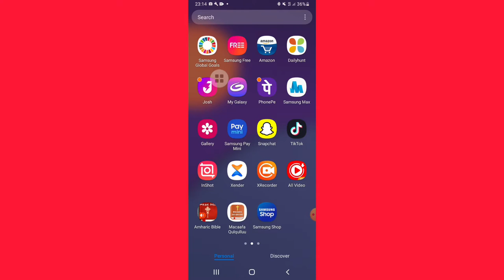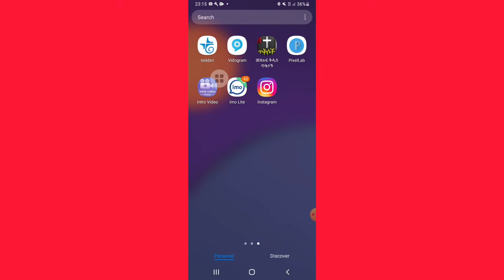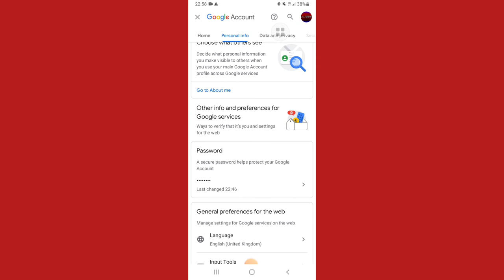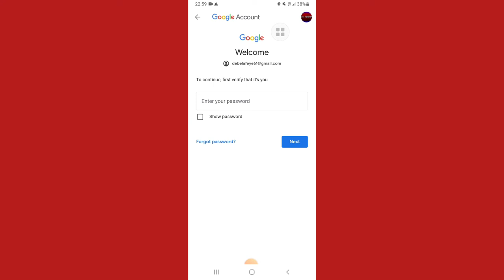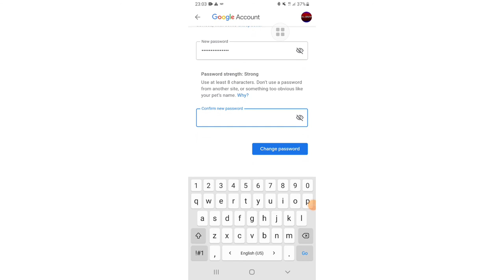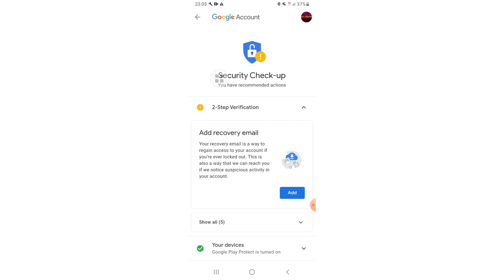How to change in youtube password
Protestants